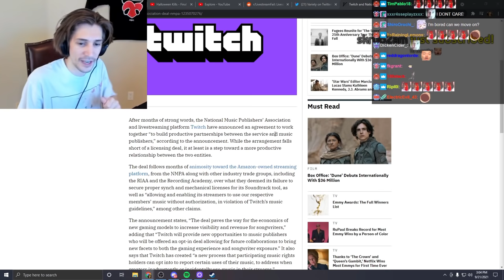xQc Loses It